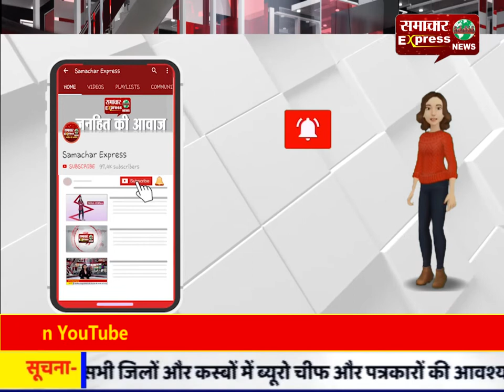चंद्रबाबू नायडू के काफिले पर फेंकी गईं चप्पलें